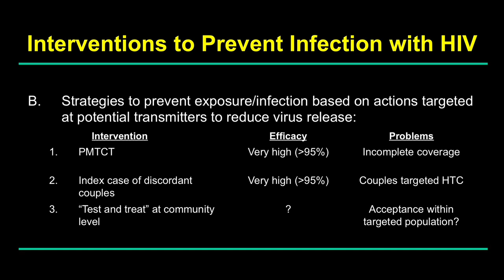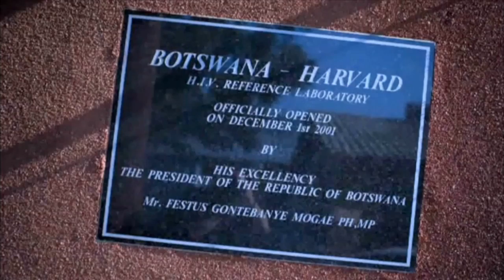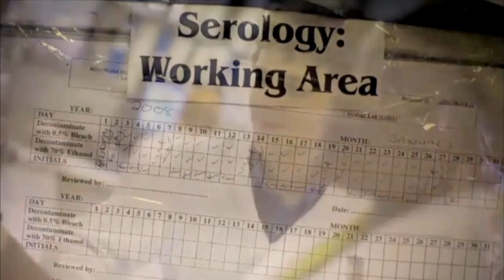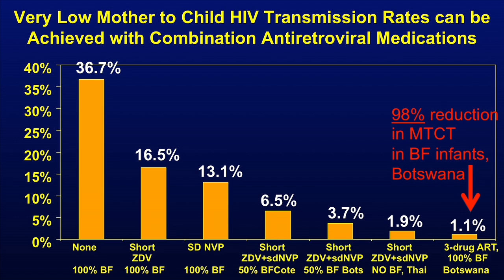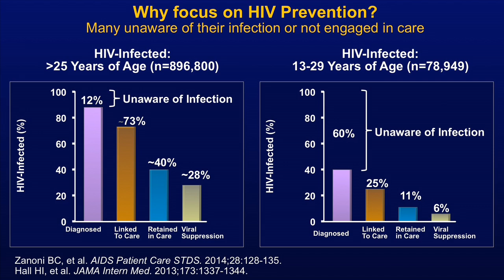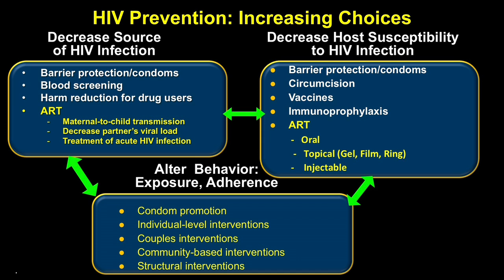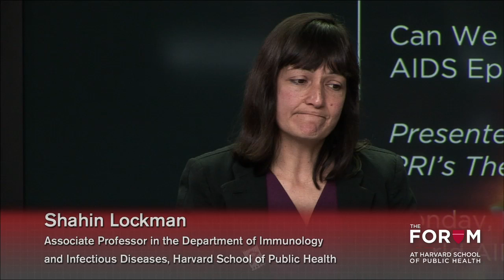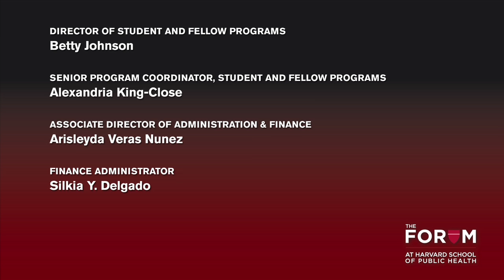Treatment as Prevention: Can We Treat Our Way Out of the AIDS Epidemic?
With no cure or vaccine in sight, HIV/AIDS remains a devastating epidemic, particularly in sub-Saharan Africa where nearly 70% of new HIV infections occur. To curb HIV/AIDS, researchers have proposed a strategy to use drug treatment to decrease new transmissions so much that the epidemic eventually dies out. The concept requires changes in standards of when anti-retroviral therapy begins and who receives it. Could “treatment as prevention” prove to be the strategy to finally end the AIDS epidemic?

This event was presented in Collaboration with PRI’s The World and WGBH on December 1, 2014 and is part of The Andelot Series on Current Science Controversies.

Watch the entire series from The Forum at Harvard School of Public Health